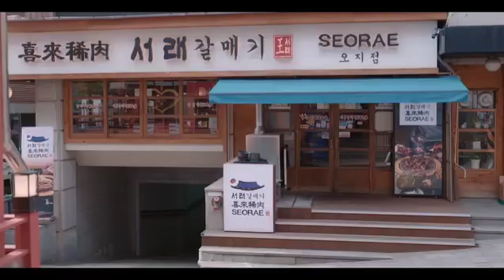It's okay to be not okay kdrama || Hindi Dubbing || Episode 7 (part-7)